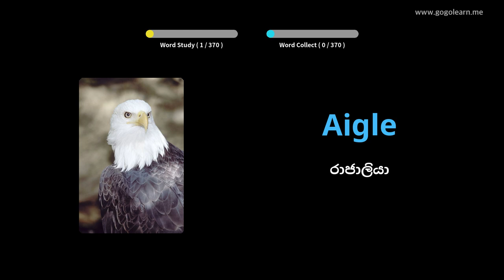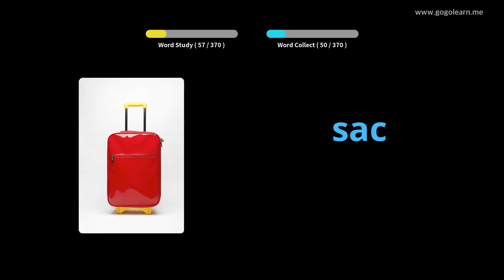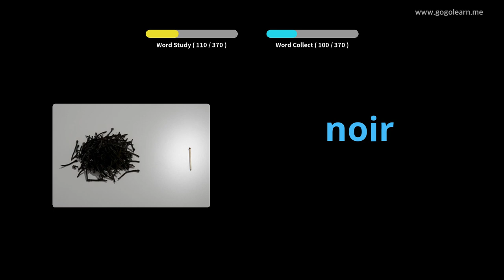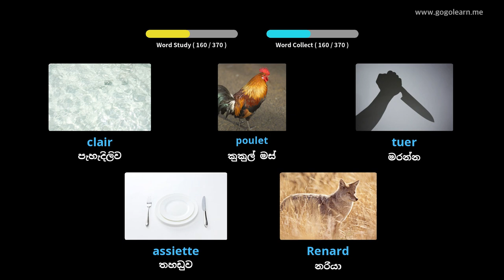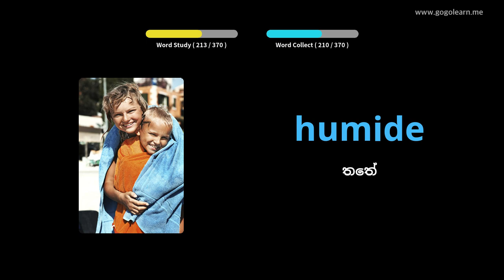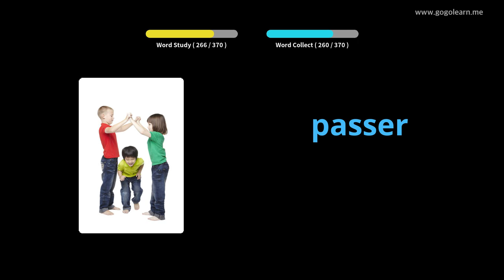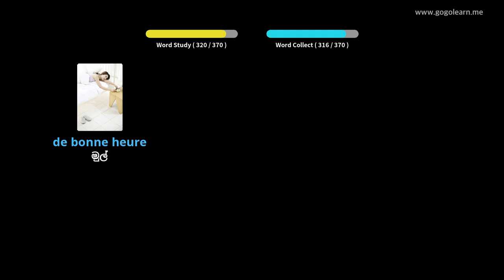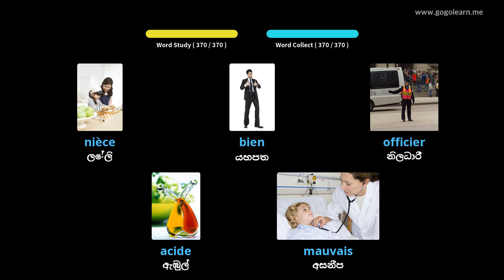ප්‍රංශ වචන මාලාව මූලික ළමුන් |Golearn